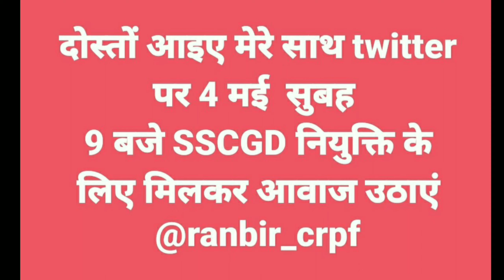CISF JOINING की मागं तेज!!कल सूबह !!GOOD NEWS||CISF JOINING LETTER ISSUE करो!! Ranveer singh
CISF TRAINING POSTPONED NOTICE,CISF JOINING LETTER UPDATE,CISF TRAINING NEW DATE.

CISF TRAINING DATE NOTICE,CISF JOINING LETTER

NOTE~~ALL JOBS 💥EXAM 💢RECRUITMENT 💥NOTIFICATION 💥RESULT 💥EXAM RESULT  ALL UPDATES AVAILABLE ON THIS CHANNEL.